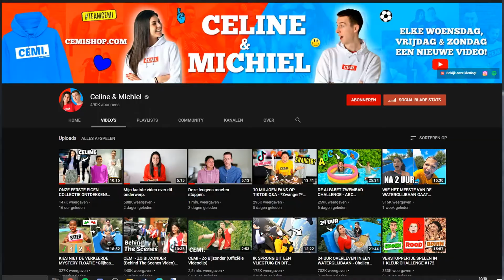celine michiel en acid drama is stom (NL)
moest dit nu echt op het nieuws komen

het geeft 2 Dislikes